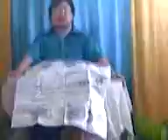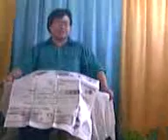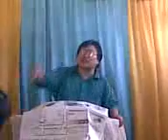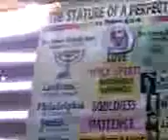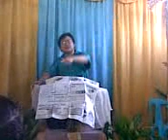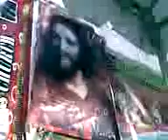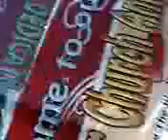Local Churches to Ages 11 24 14 EndtimEnglish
Download tracts print photocopy and distribute for evangelism

Mal.4:5-6, Luke1:17  Acts3:19-22   Rev11  Rom11:26 Preached at
Sapang Palay Citrus Subdivision RC-8 Church of Ptr.JerryJabon